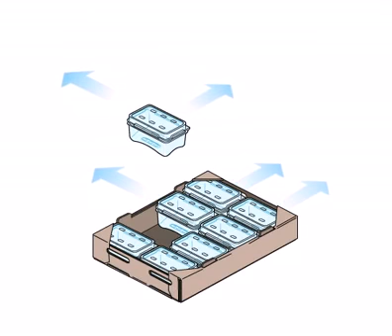MIXIM Classic Packaging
Sambrailo Packaging has developed and patented the Mixim Packaging System to maximize product visibility, cooling efficiency and pallet space.  This unique clamshell and tray design works together to provide benefits not found in conventional packaging.  For berries, we offer three Mixim lines to satisfy all your pallet footprint needs.

MIXIM Standard
Designed with the berry shipper in mind, this 9-down system provides the most effective use of cube space per pallet.